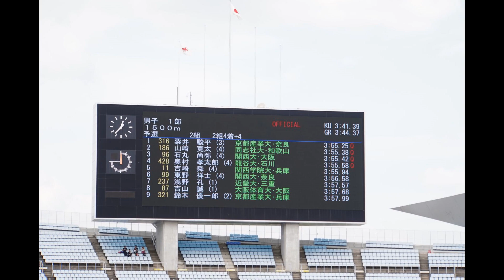2023年5月 関西インカレ１部1500ｍ予選（ﾔﾝﾏｰｽﾀｼﾞｱﾑ長居）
長居ﾔﾝﾏｰｽﾀｼﾞｱﾑにて行われた１部1500ｍ予選の模様です。